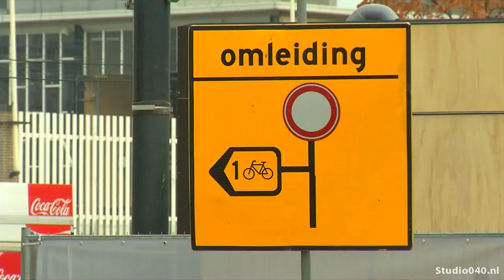Afsluiting Vestdijktunnel zorgt voor verwarring automobilisten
De afsluiting van de Vestdijktunnel naast het Centraal Station in Eindhoven zorgt voor veel verwarring bij automobilisten.

De parkeerplaats naast het station is namelijk nog wel bereikbaar en daardoor is de toegang naar de tunnel niet helemaal afgesloten. Bestuurders rijden dus toch richting de ingang van de tunnel om vervolgens tot de ontdekking te komen dat ze er niet door kunnen en dus moeten omdraaien. Grote borden geven wel aan dat de tunnel niet bereikbaar is, maar ze vallen niet op of worden genegeerd.

De tunnel is afgesloten omdat de riolering gerepareerd wordt. Ook worden delen van het asfalt vervangen en krijgen de beelden op de brug een opknapbeurt.

Vanaf zaterdag 7 november is de tunnel weer open.